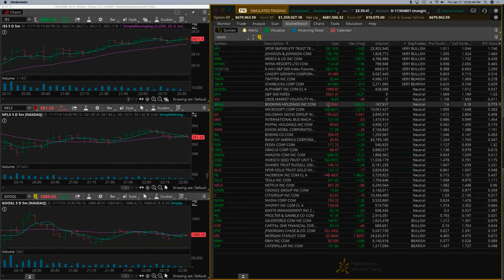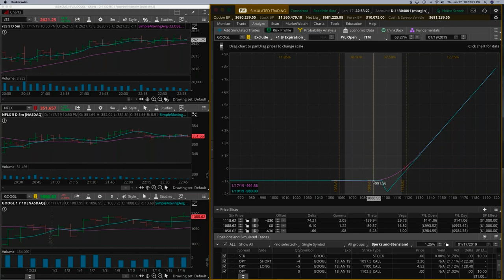Fri Jan18 Day Trading Signals GOOGL complete